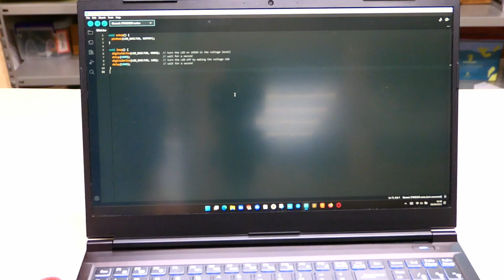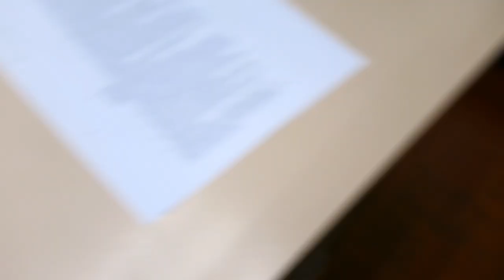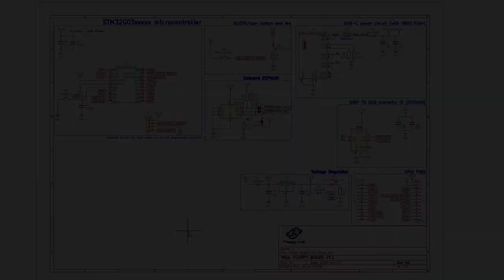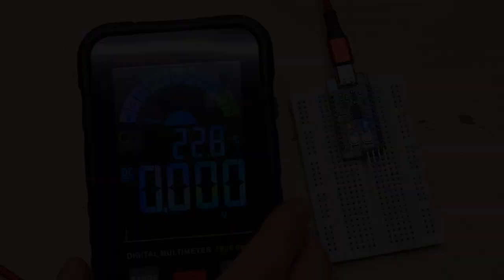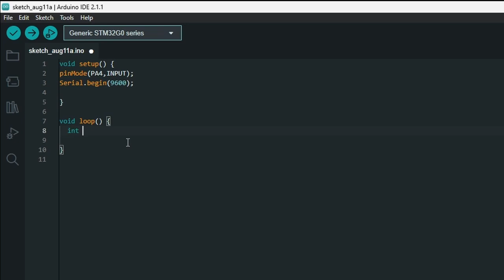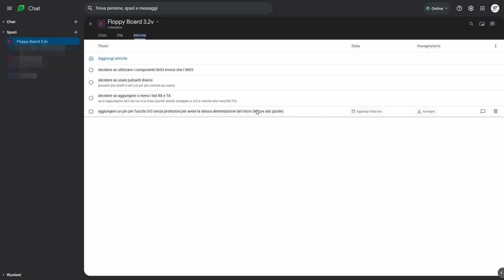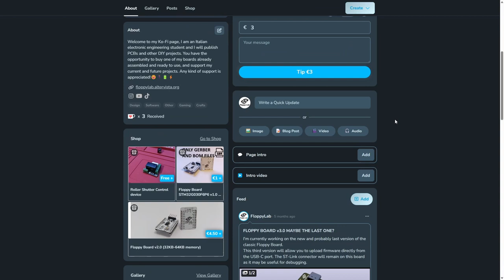#12 finalmente la Floppy Board 3, ora ha anche la USB-C!!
Ciao a tutti e benvenuti ancora una volta nel mio canale! Oggi finalmente vi presento la Floppy Board 3 (in realtà 3.1😜). Questa volta le novità sono belle grosse! Buona visione!
Se avete domande o curiosità non esitate a lasciare un commento, sono felice di rispondervi.

Qui sotto vi lascio alcuni link dei miei social...